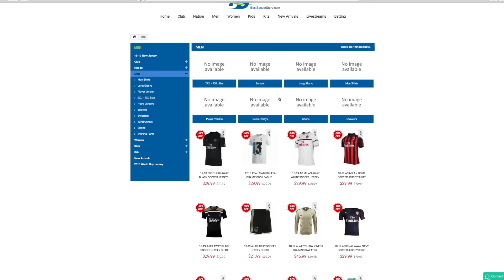ΚΥΝΗΓΩΝΤΑΣ SPECIAL ΚΑΡΤΕΣ ΑΠΟ ELITE 2 ΚΑΙ DIVISION 1 REWARDS!! TEAM ARIS TO GLORY #43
Αν θέλετε να αγοράσετε τις αγαπημένες σας ποδοσφαιρικές φανέλες, το παραπάνω link είναι το site που χρειάζεστε! Μην ξεχάσετε στο check out να χρησιμοποιήσετε και τον κωδικό "ARIS" για 10% έκπτωση στη συνολική σας παραγγελία.